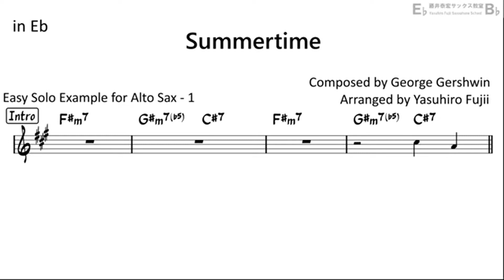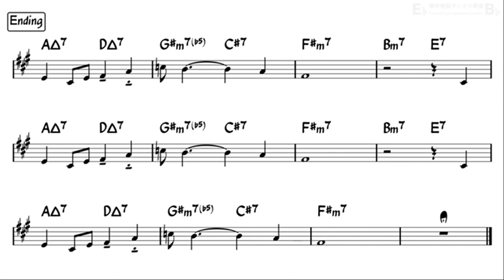Summertime Easy Solo Example for Alto Sax Take 1 Revised